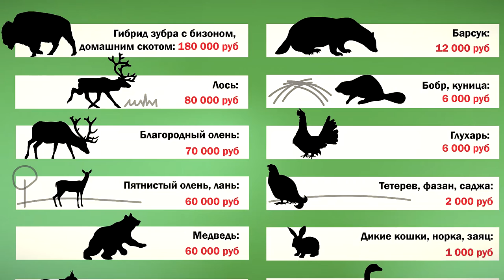На дороги Верхневолжья активно выходят лоси-убийцы